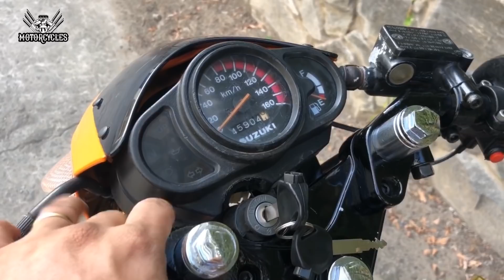Video 267: Chiếc Xe Mơ Ước 15 Năm Được Thực Hiện Bằng Đồ Bỏ Đi Và Đồ Tặng | Motorcycle TV